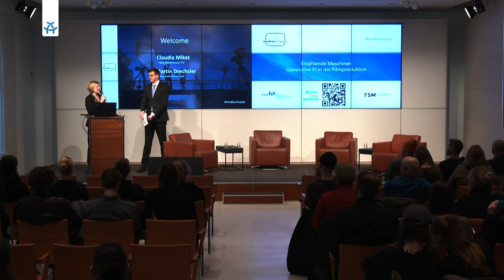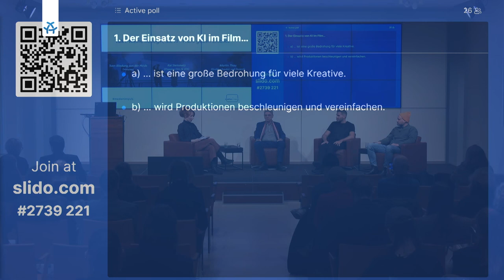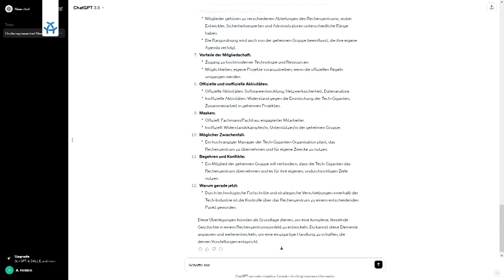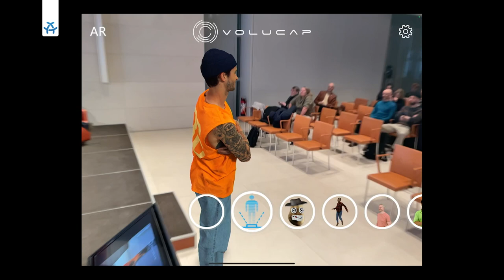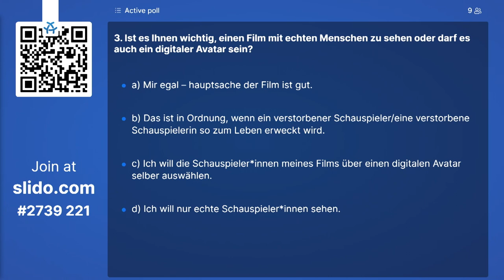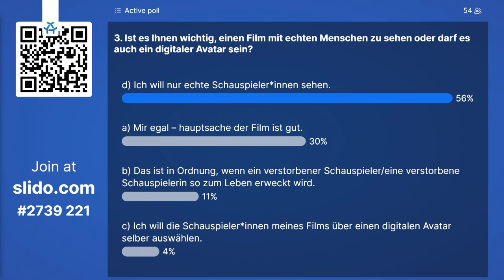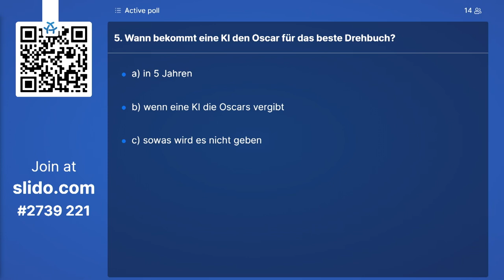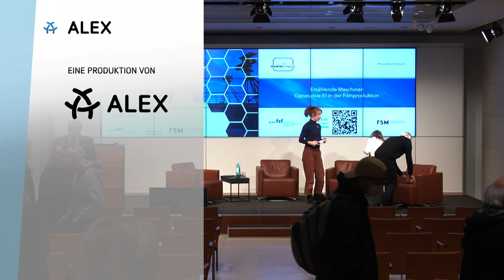medien impuls (07. Dezember 2023) | Erzählende Maschinen: Generative KI in der Filmproduktion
Die kontinuierliche Evolution von Technologien hat nicht nur die Welt der bewegten Bilder und Special Effects revolutioniert, sondern auch neue Wege in der Stoffentwicklung, Bildgestaltung und den Produktionsworkflows eröffnet. Tools wie ChatGPT, Midjourney, DALL-E 2, Meta AI sowie volumetrische Studios haben die menschliche Kreativität auf eine neue Ebene gehoben und damit die Branche tiefgreifend erschüttert.

Einerseits werden Unsicherheiten und Bedenken laut. Schauspieler:innen und Drehbuchautor:innen sehen ihren Berufsstand bedroht, weil spannende und glaubwürdige Geschichten zukünftig durch KI generiert werden können oder digitale Zwillinge bald in der Lage sein werden, Schauspielrollen bei Krankheit oder sogar posthum zu übernehmen. Andererseits herrscht Hochstimmung angesichts der neuen Möglichkeiten, mit denen Produktionen zu einem Bruchteil der bisherigen Kosten realisiert werden können.

Können die KI-Tools künstlerisches Schaffen ersetzen? Oder sollten Medienschaffende sie als hilfreiche Werkzeuge betrachten, die menschliche Kreativität erweitern, aber keinesfalls obsolet machen? Klar ist: Der freie Zugriff auf diese Tools verleitet auch zum Missbrauch. Deep Fakes, Urheberrechts- und Persönlichkeitsverletzungen, Diskriminierungen, Gefahren, die sich durch die Fehleranfälligkeit der Tools ergeben, Intransparenzen oder auch mangelnde Sicherheitsmechanismen sind nur einige Risikobereiche, mit denen sich die Gesellschaft auseinandersetzen und für die sie Regularien finden muss.

Im Talk I geben Sven Bliedung von der Heide (Volucap), Kai Steinmetz (Flappers Film & VFX) und Martin Thau (Drehbuchautor und Dozent) einen Einblick in die Praxis.

In Talk II wird kritisch auf die aktuellen Entwicklungen im Bereich KI geschaut. Zu Gast sind Prof. Dr. Philipp Hacker (European New School of Digital Studies, Europa-Universität Viadrina), Dr. Julia Maria Mönig (Center for Science and Thought, Universität Bonn) und Prof. Dr. Sylvia Rothe (Hochschule für Fernsehen und Film München).

Begrüßung: Claudia Mikat (FSF) und Martin Drechsler (FSM)

Moderation: Teresa Sickert

Die medien impuls-Tagung ist eine gemeinsame Veranstaltung mit der Freiwilligen Selbstkontrolle Multimedia-Diensteanbieter e.V. (FSM).